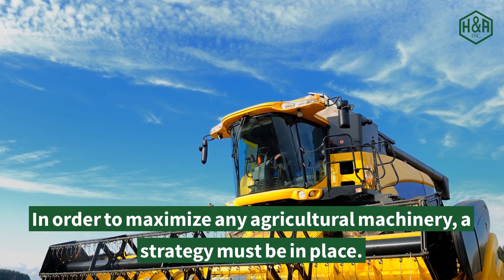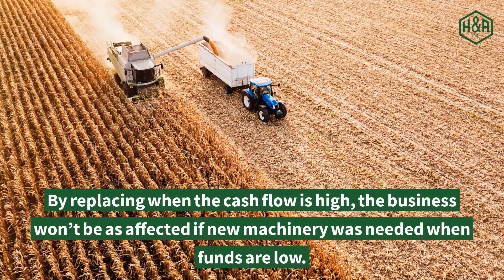Maintenance for Agricultural Machinery - (877) 802 - 2298 - Haughn & Associates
A Guide to Maintenance for Agricultural Machinery
Founded by Michael Haughn in 1986, Haughn & Associates is a full-service, family-owned, independent insurance agency based out of Dublin, Ohio.

Having an active replacement strategy in place that will help offset costs, and agricultural machinery insurance in place can keep production going with no interruptions.

Haughn & Associates
6050 Tain Drive